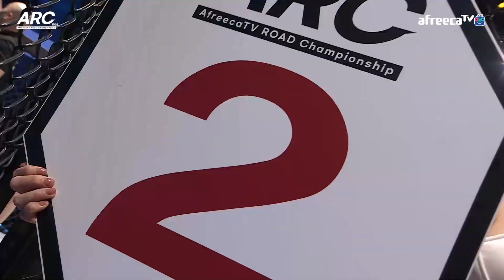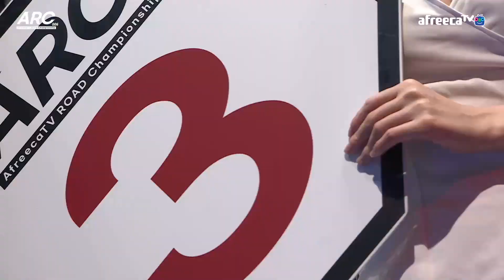산타 청소년 국대 상비군 출신의 무자비한 타격전의 결과는?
▶ 합법 승부예측 게임 승부사온라인, 신규가입 시 무료 11만머니 지급